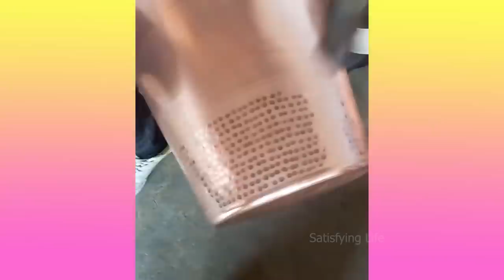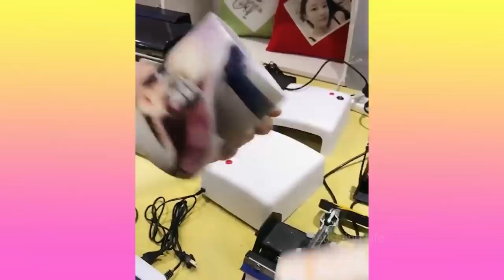Oddly Satisfying Video Under Relaxing Deep Sleep Music & Stress Relief Meditation - Before Sleep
Oddly satisfying video that makes you sleepy! Hope you enjoyed. Leave a comment on what you think of the video. Did this video relax you?